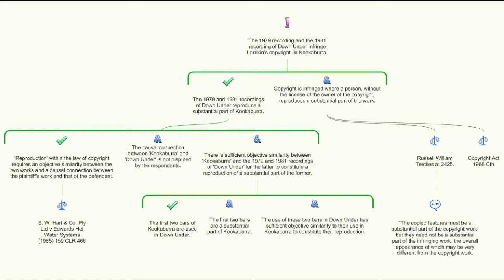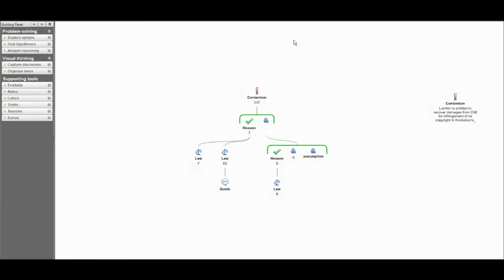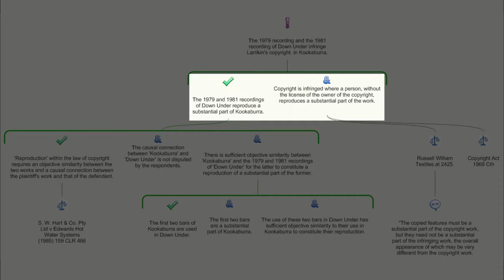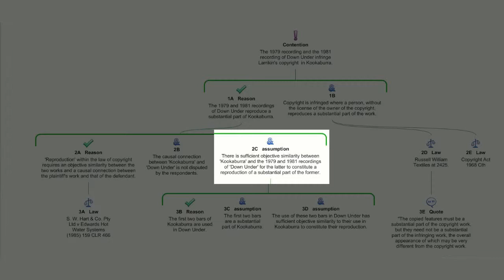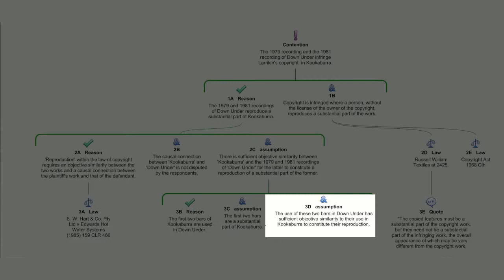Kookaburra_03-gist_of_the_kookaburra_judgment.mov